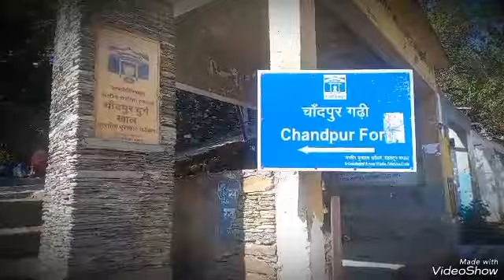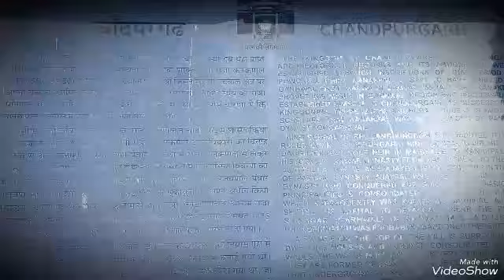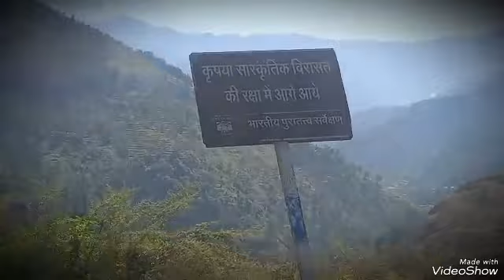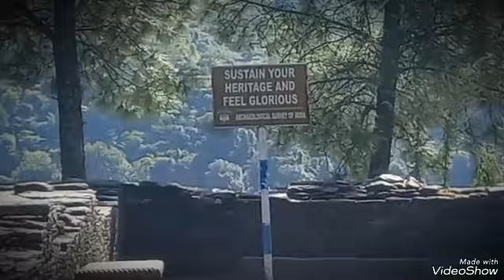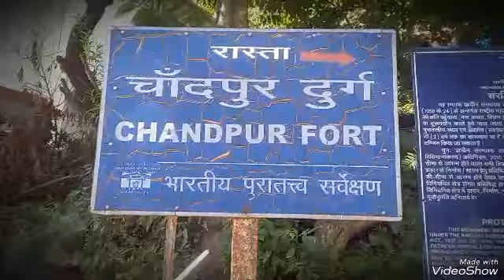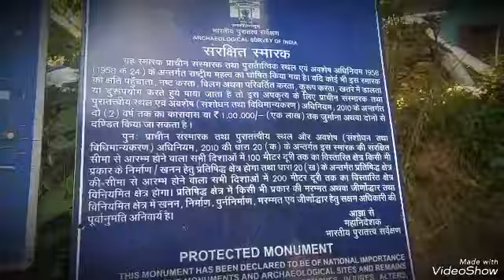चाँदपुर गढ़।। राजा कनकपाल की राजधानी।। माॅ गोरजा राजराजेश्वरी नन्दा मन्दिर ।।किला दुर्ग।।विरासत ।।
उत्तराखंड के चमोली जिले में चांदपुर गढ़ी का इतिहास आज भी अपनी सुनहरी यादों के अवशेष के साथ मौजूद हैं. ये प्रदेश के 52 गढ़ों में से एक है.